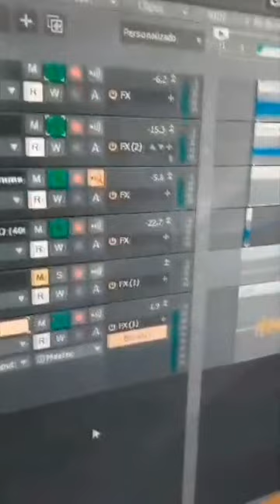SACI DOS TECLADOS - VIDEO CLIP MÃE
⚠️ATENÇÃO!! Esse vídeo foi feito apenas com o intuito de divulgar a música! Caso seja o detentor dos direitos autorais e não queira o video aqui, entre 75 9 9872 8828

Repertorio Novo
Repertorio Atualizado
Repertório Agosto
Repertório Setembro
Forró
Piseiro
Playlist Nattan
Pra Paredão Nattan
Seleção Nattan
Setembro Nattan